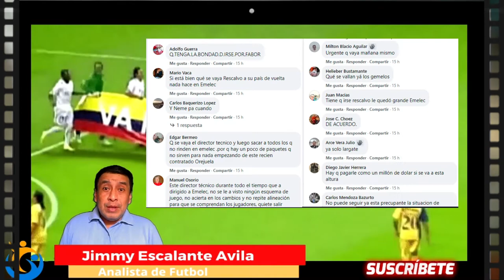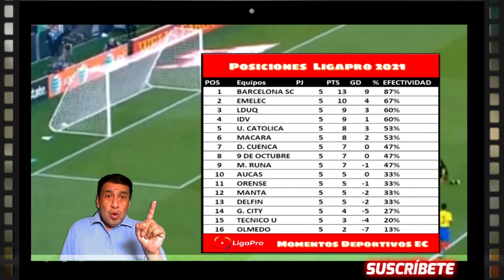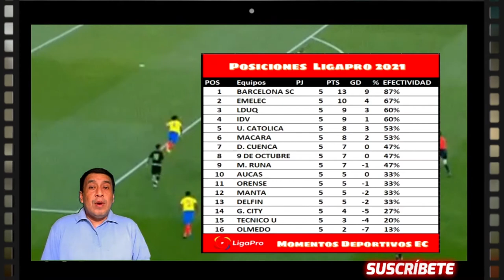🔥 🔥Asi Esta la TABLA DE POSICIONES Ligapro BETCRIS 2021 | Resultados Fecha 5⚽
Hola Amigos Futboleros, estos son los resultados y la TABLA DE POSICIONES LIGAPRO FECHA 5, BARCELONA SC sigue de puntero, EMELEC pierde en casa, Independiente sigue en ascenso.